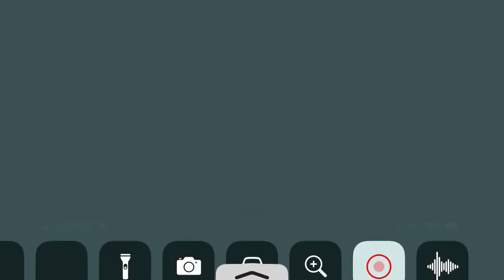Clips From Chapter 2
i was bored so made this